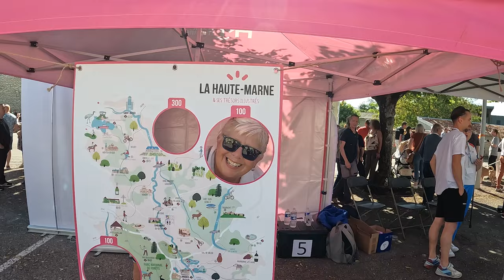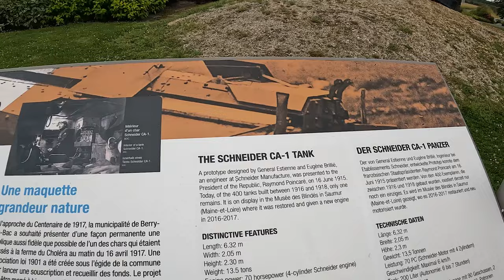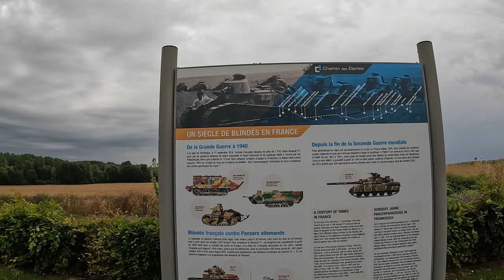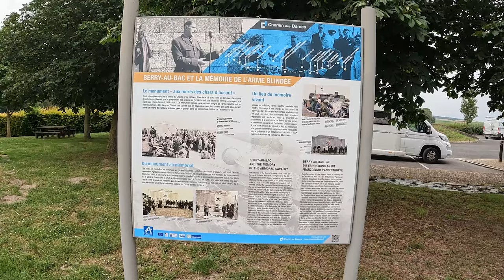No Choice But To Leave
This is our last video of our trip to Italy. It is packed full of our last few days including a few surprises along the way. Thank you all for coming along on this journey with us and if you haven't already hit that subscribe button to be notified when we publish our next vlog make sure you click that button.